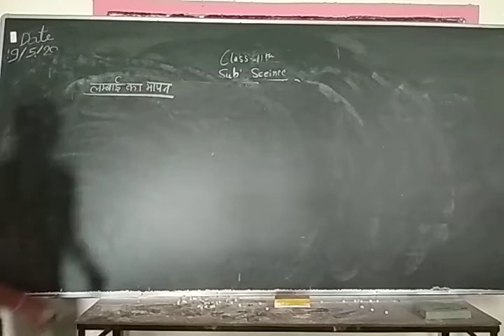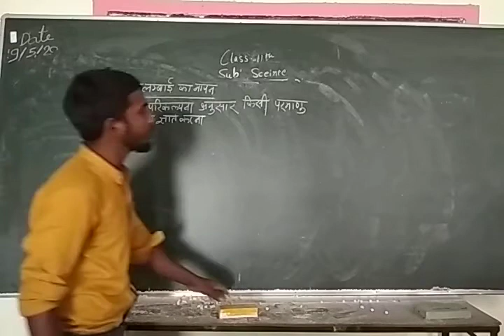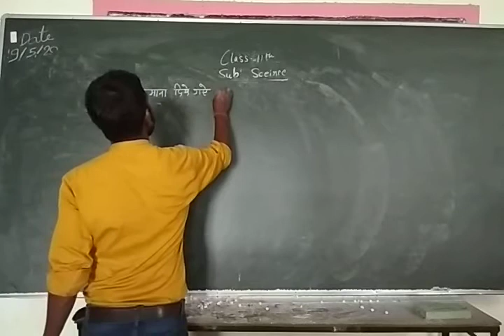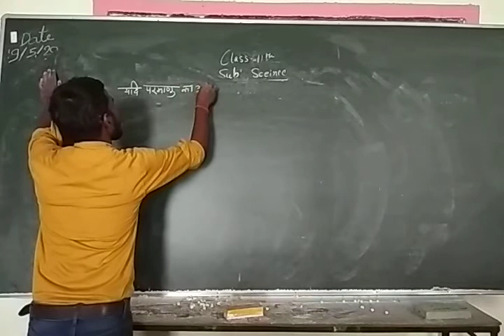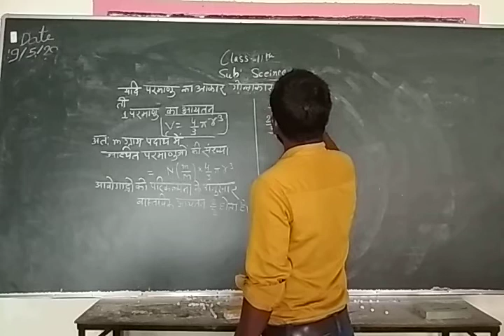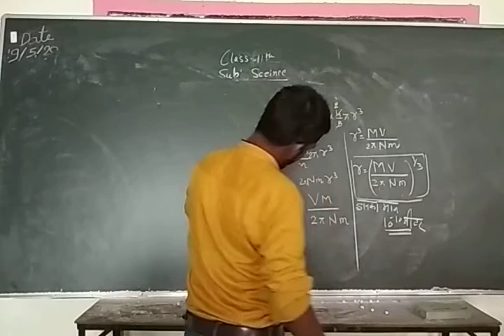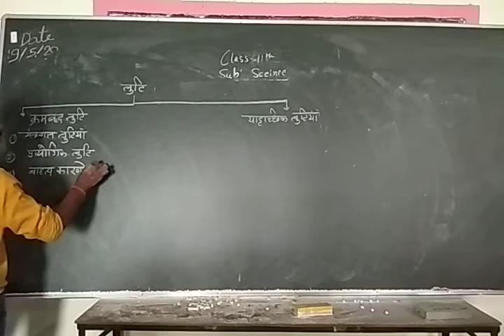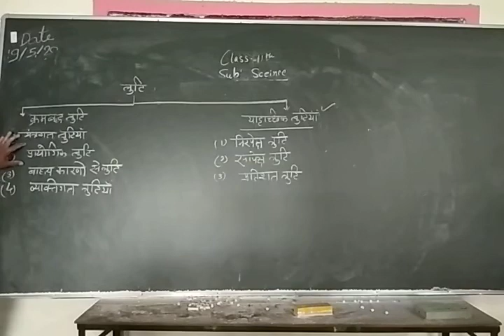CLASS 11th SCIENCE माप-2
S.P. CONVENT INTER COLLEGE,
CHAK MUNDERA,PRAYAGRAJ